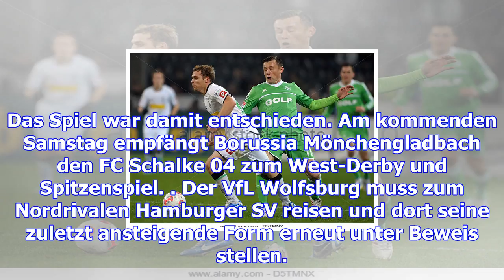14. spieltag: vfl wolfsburg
14. spieltag: vfl wolfsburg
"Wir haben den Start komplett verschlafen. Die ersten 30 Minuten waren wir nicht da. Nach dem Sieg g...